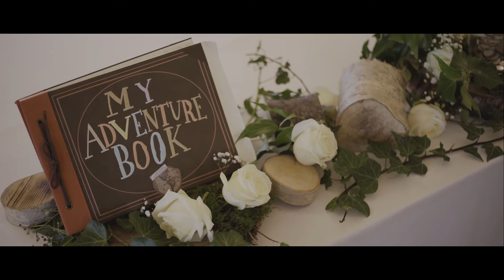Megan and Sam // Sandhole Oak Barn